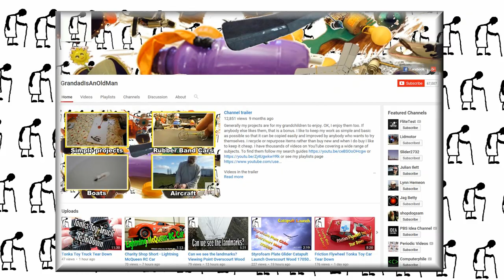LED Strip test & CSGOG Tractor and wind up toys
LED Strip test & CSGOG

28 LEDs 13.1W Integrated LED Lens Light Strip String Module AC220V 50Hz

The Deutz Fahr DX 470 Toy Tractor will be the subject of a hobby grade RC conversion in this playlist